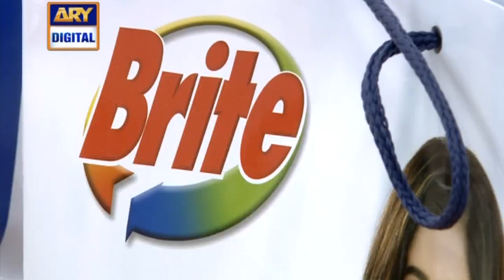Good Morning Pakistan - Guest: Dr. Umme Raheel , Haji Abdul Basit - 26th July 2017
In today's show we had a special Guest: Dr. Umme Raheel , Haji Abdul Basit Invite by Nida Yasir

Topic : Benefits of toothpaste & Brushing

Good Morning Pakistan –  26th July 2017 only on ARY Digital Official YouTube Channel.